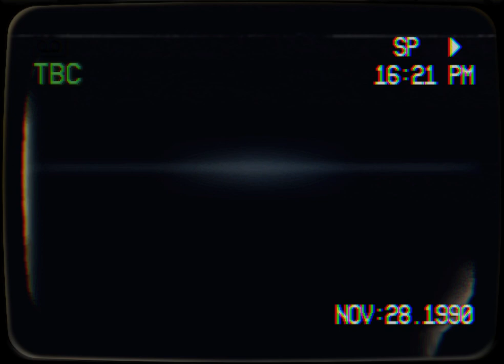[FREE] LOKO X SHADOWMAN EARL TYPE BEAT FREE ORCHESTRAL TYPE BEAT FREE BOLDY JAMES TYPE BEAT FREE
Everything can be changed or rearranged, nothing ever needs to stay the same.

cartoon details, Color Classics - Episode 26 - Play safe,